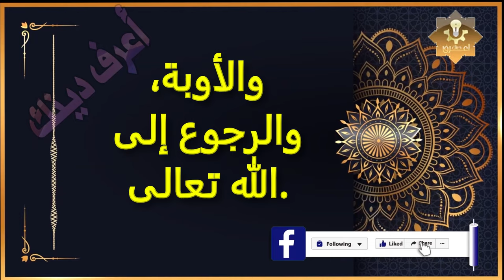هل تعلم الذنب الخطير الذي إذا ارتكبته عاقبك الله بسوء الخاتمة وفضحك بعد مماتك احذر منه بشدة